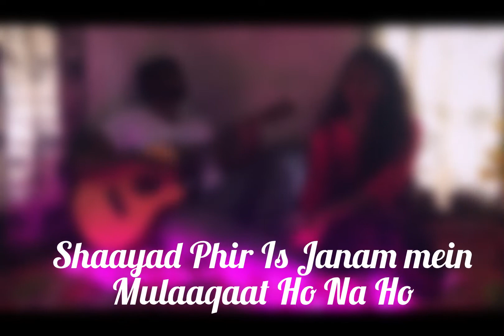LAG JAA GALE | Acoustic Cover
Sung by Lataji | From Flim Woh Kaun Thi?
COVERD BY Sanjil Fahim & My Younger Sister

I think this is not only a song but also an emotion for everyone!!! I Tried so hard & hope you guys will love it!!! Thanks to them who supported me from the beginning!! Love you Guys! Thanks ❤️

N.B| Use Earphones for better sound quality & sorry for all mistakes !!